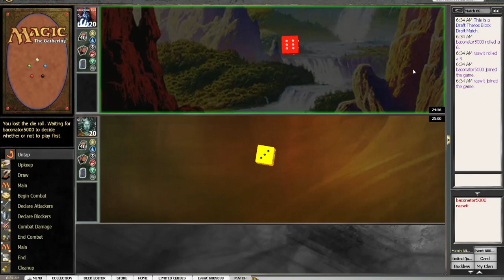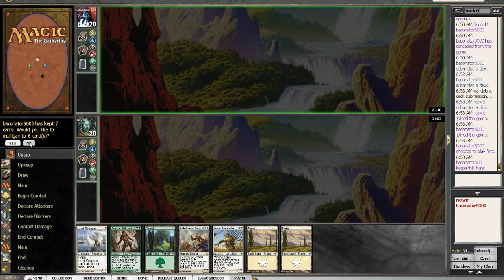Razwit Plays MTGO: BTT Draft 02 - Round 1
This is my second Born of the Gods/Theros Draft on Magic: the Gathering Online. Hope you enjoy it! Chime in on my plays in the comments, I always like to hear other's opinions on my decision making.

You can download the MTGO client I'm using and the new Wide Beta client